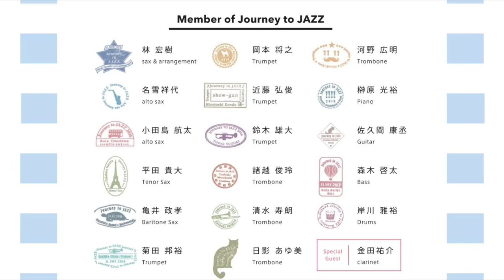Journey to Jazz 30sec. CM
Journey to Jazz

Hiroki Hayashi
The Future Formers Bigband Live
@ Sendai Rensa
2017 Sep.15th Friday
Open 19:00 Start 19:30

Hiroki Hayashi The Future Formers Big Band
林 宏樹
Hiroki Hayashi - Sax & Arrangement
小田島 航太
Kota Odashima - Alto Sax
名雪祥代
Sachiyo Nayuki  - Alto Sax
平田 貴大
Takahiro Hirata - Tenor Sax
亀井 政孝
Masataka Kamei - Baritone Sax

菊田 邦裕
Kunihiro Kikuta - Trumpet
岡本 将之
Masayuki Okamoto - Trumpet
近藤弘俊
Hirotoshi Kondo - Trumpet
鈴木雄大
Yudai Suzuki - Trumpet

諸越 俊玲
Toshiaki Morokoshi - Trombone
清水 寿朗
Kazuaki Shimizu - Trombone
日影 あゆ美
Ayumi Hikage - Trombone
河野 広明
Hiroaki Kono - Trombone

榊原 光裕
Mitsuhiro Sakakibara - Piano
佐久間 康介
Kousuke Sakuma - Guitar
森木 啓太
Keita Moriki - Bass
岸川 雅裕
Masahiro Kishikawa - Drums

Special Guest :
金田祐介
Yusuke Kaneda - Clarinet